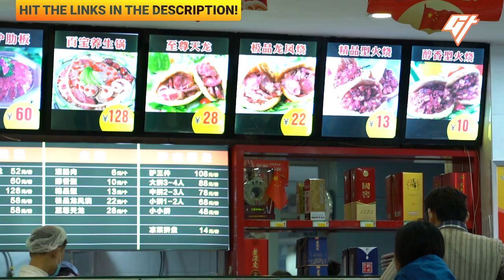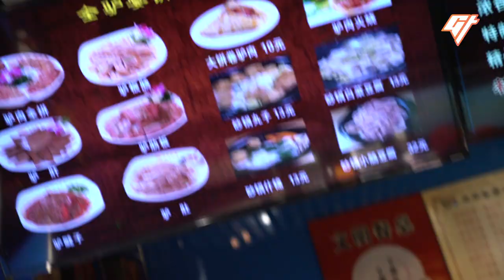What Does Donkey Burger Taste Like?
Who doesn’t love burgers? In the northern Chinese province of Hebei, burgers are king. But instead of beef, the filling of choice is donkey.  In fact, people in Hebei love it so much that there’s a popular saying: “In heaven, there is dragon meat. On earth, there is donkey meat.”

We went to Baoding, the city that claims to be the birthplace of donkey burgers, and met Li Li, the owner of a famous donkey meat shop, to find out how donkey meat became so big here, and—most importantly—what it tastes like.

If you liked this video, we have more about local Chinese delicacies, including:

Producer: Jessica Novia
Videographer: Hanley Chu
Editor and Mastering: Joel Roche